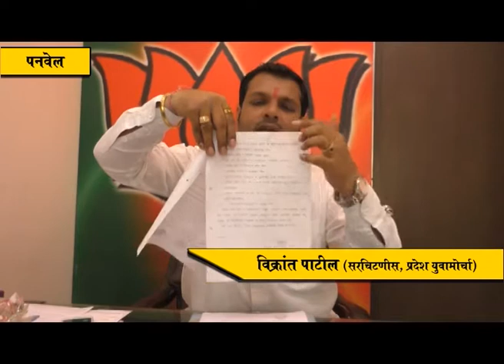मुस्लिम नाका मस्जिद ते महापालिका कार्यालय रस्त्याच्या दुरुस्तीच्या कामाला सुरुवात